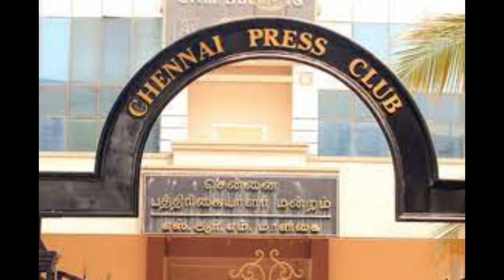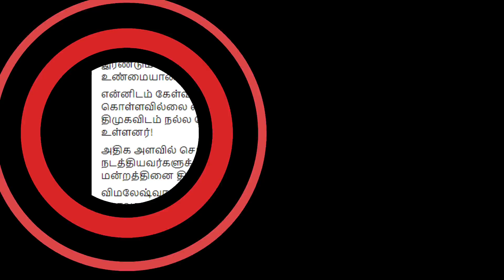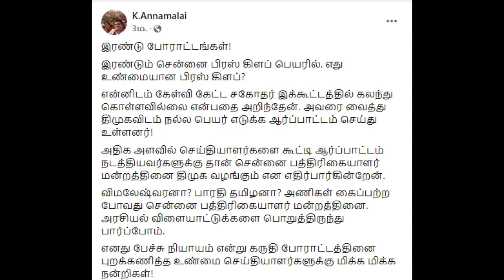நன்றி மறந்த ஊடகங்கள் | கேள்வி கேட்ட தயாநிதி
Nandri Marantha Udagankal Kelvi Ketta Dayanidhi